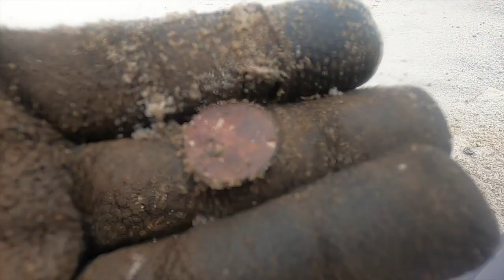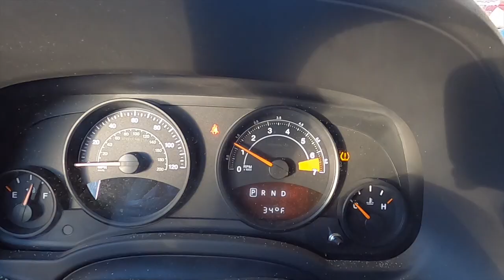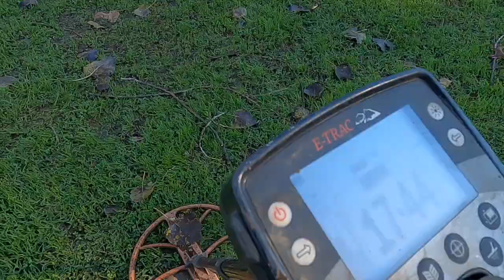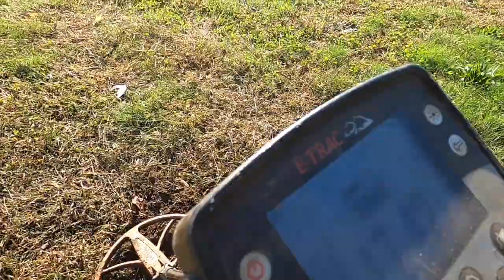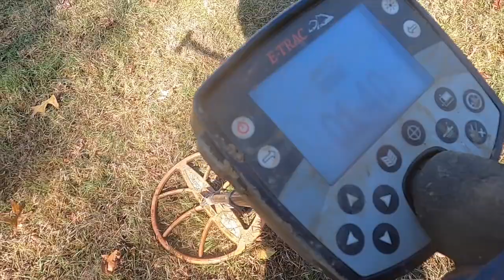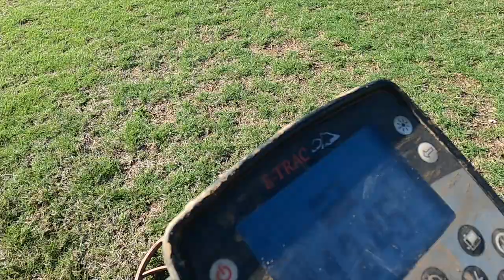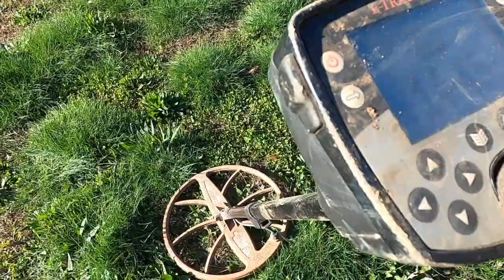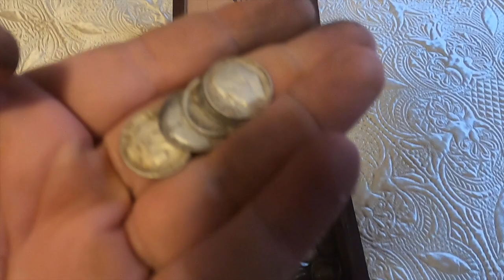Deep Sea Fishing For Silver: Metal Detecting NYC (Minelab E-Trac)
Today we mourn the passing of Sean Connery and take the Minelab E-Trac out for some deep sea fishing (Metal Detecting deep in the soil).